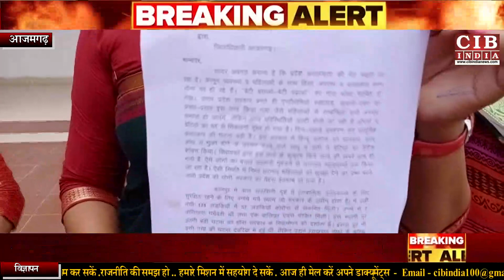आजमगढ़ में सड़कों पर उतरी अखिलेश यादव की महिला सेना , अखिलेश की महिला सेना से हिल गयी योगी सरकार